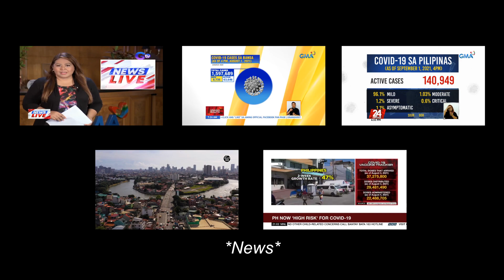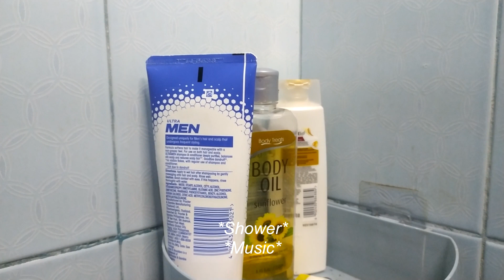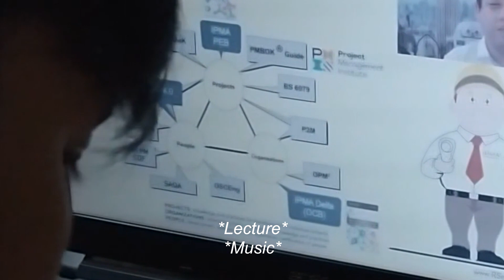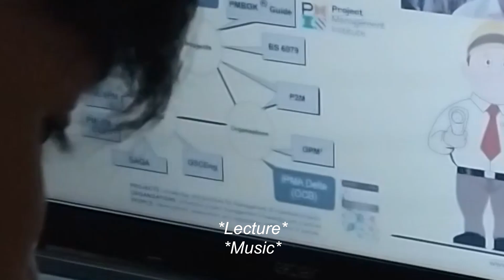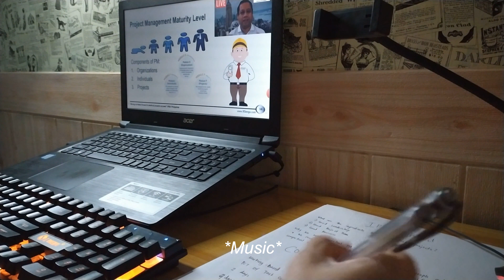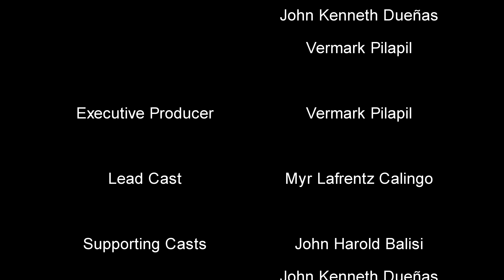Paano ba ang Virtual On-the-job Training in Construction Project Management with IPMA Philippines?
This video was created by PUP BSRE-3 Students John Harold Balisi, Myr Calingo, John Kenneth Duenas and Vermark Pilapil for the Outcome Based On-the-Job Training in Construction Project Management. An Academe - Industry Partnership of Polytechnic University of the Philippines (PUP) and IPMA Philippines.

The Outcome based OJT program attended by almost 2,000 students covers IPMA Individual Competence Baseline (ICB 4.0), Introduction to Construction Industry, Leading & Managing Effective Project Teams, Proven Best Practices, Engineering and Architecture Professional Career Paths, IPMA 4 Level Certifications, Real Life Case Studies, Workshops, and many more.

Optionally, at completion of the OJT program, Students are allowed to sit for the IPMA Level D (Certified Project Management Associate) Examination.